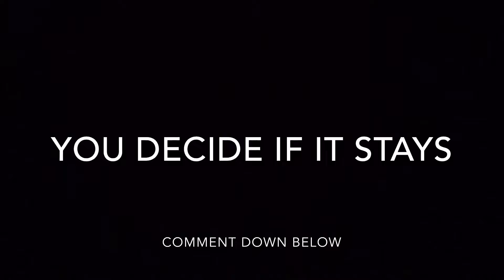Xmod on Lbsg CTF#2|MCPE|Shaders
Hey what's up IOS Hacks here welcome back to another video today Im back on CTF since the last CTF got over 2k views I thought I should do another one, hope you sort of enjoyed the intro if you want it to stay comment below also expect another video this week on how to get texture packs.Hope you all enjoyed I will try to make more edited and longer videos if you want

I want to say I DO NOT CLAIM OWNERSHIP OF ANY SONGS IN ANY OF MY VIDEOS.Below are the song names,video links,etc